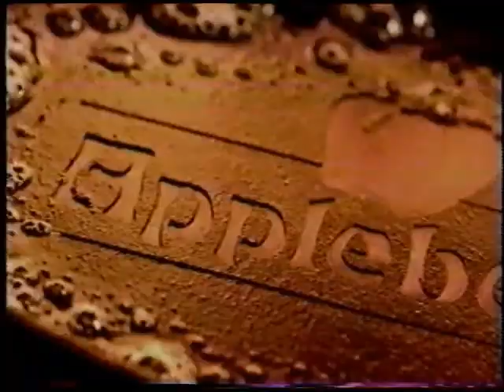Applebee's Skillet Sensations Commercial (2003)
Aired On: Spike-TV | The World Is Not Enough [Movie] | 12/15?/03